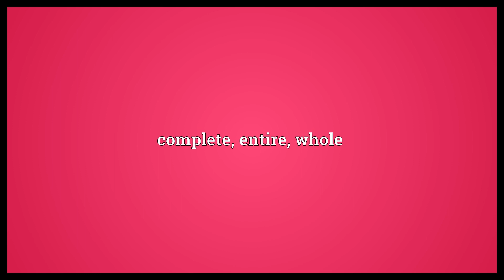100 percent Meaning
Video shows what 100 percent means. complete, entire, whole.  100 percent Meaning. How to pronounce, definition audio dictionary. How to say 100 percent. Powered by MaryTTS, Wiktionary